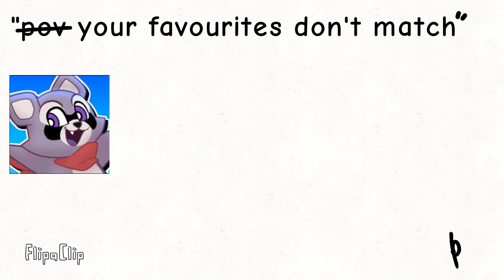WE LOVE THE EARRRTTHHHHH IT IS OUR PLANNNEEEETTTTT